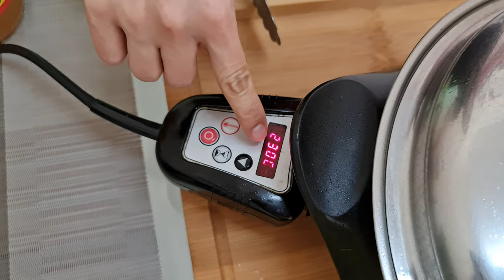How to cook Super Crispy Lechon Kawali l Saladmaster way l ChampMom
Pork Belly
Salt and Pepper
for dipping:
Cucumber - 1 pc.